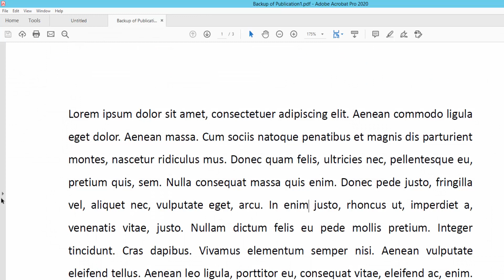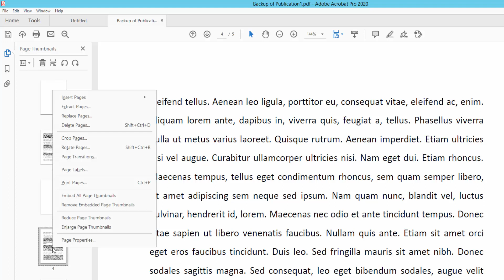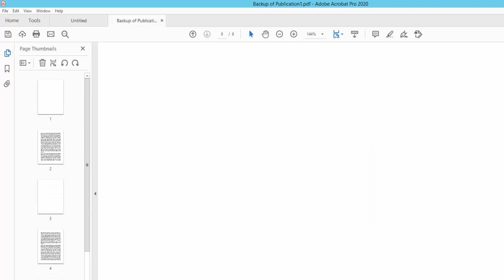How to add Blank Page in PDF Document in Adobe Acrobat Pro 2020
In this video, PDF tutorial. How to add Blank Page in PDF Document in Adobe Acrobat Pro 2020.